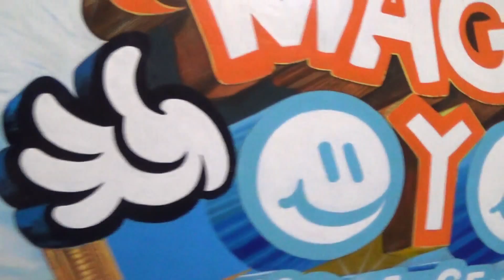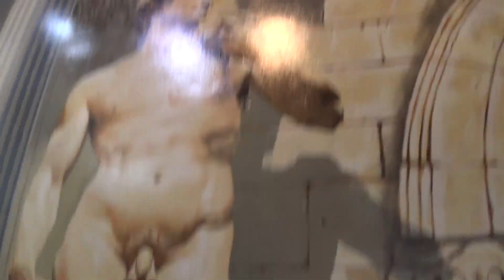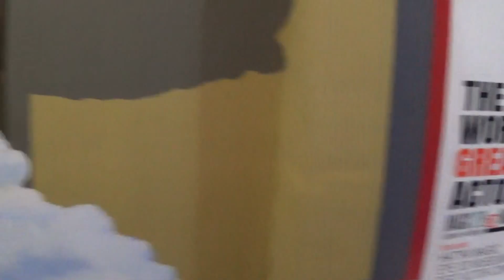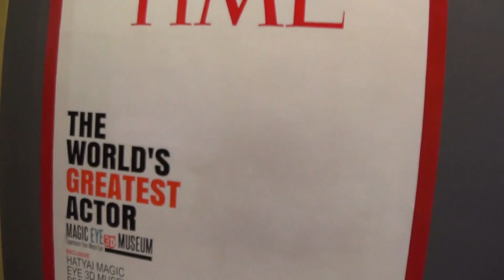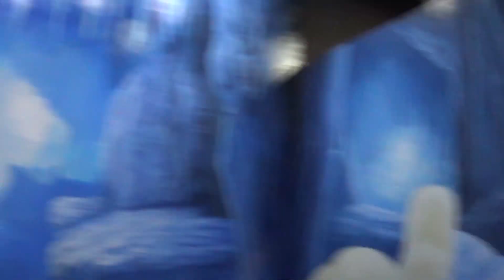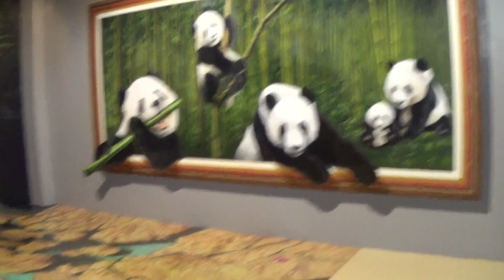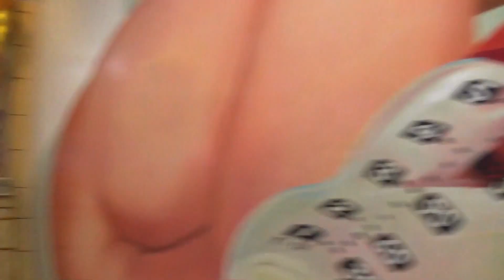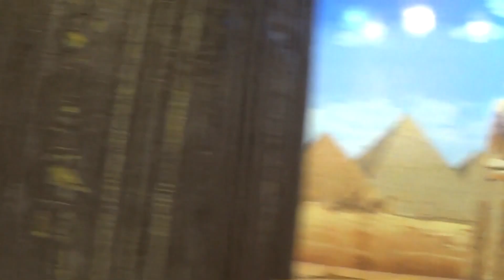Hatyai Magic Eye 3D Museum